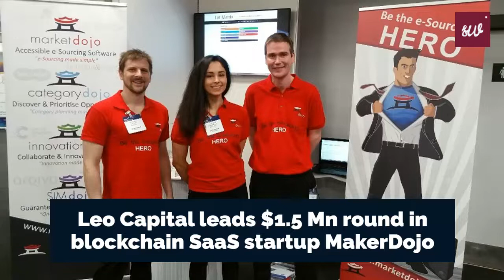Startup Headlines | Indian Startup News | Funding Alert | 11th October 2022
Here are some updates about the Indian Startup Ecosystem:

1. OptIQ raises $1.5 Mn from Better Capital and others

DevOps and cloud compliance platform OptIQ.AI has raised $1.5 million from Better Capital Corp., Carya Ventures, and a group of investors. The round also witnessed participation of Arvind Kumar Gupta, Akash Singh, Akhil Bhiwal, Sarath Sura, Swapnil Jain, Anil Advani, Raj Krishna Murtthy, Vaibhav Raj Gupta and Videt Jaiswal.

2. Leo Capital leads $1.5 Mn round in blockchain SaaS startup MakerDojo

Web3 data analytics platform MakerDojo.io has raised $1.5 million in a pre-seed funding round led by Leo Capital with participation of UP2398 and Jan M. Leeman. This is Leo Capital’s first investment from its $125 million fund III, which had its first close in September.

3. Ecom Express Looking To Raise $167 Mn Through Rights Issue

Logistics startup Ecom Express Limited, which seems to have put its initial public offering (IPO) plans on hold, is looking to raise $167 Mn through a rights issue.  In an extraordinary general meeting held on September 16, the startup’s board passed a resolution to allot 15,06,028 Series VI compulsory convertible preference shares (CCPS) on a rights issue basis to its equity shareholders.

4. BlackSoil Raises INR 250 Cr To Back Growth-Stage Startups With Debt Funding

Mumbai-based debt funding firm BlackSoil has raised INR 250 Cr (around $30 Mn) from family offices, UHNIs/HNIs and investment institutions. The alternative credit platform will target mid and growth-stage startups via its debt products. BlackSoil has participated in over 130 deals, deploying more than $300 Mn in the process. BlackSoil last invested in March 2022, when it invested a total of INR 20 Cr in Blu-Smart Mobility, BigHaat India, and LoanTap Financial Technologies.

5. HomeLane raises Rs 18 crores debt from Stride, expands ESOP Pool

Online home interior design platform HomeLane has raised Rs 18 crore from Stride Ventures via issue of debentures and warrants. The company had scooped $50 million in  a Series E round led by IIFL AMC’s Late Stage Tech Fund, Oman India Joint Investment Fund and Stride Ventures in September last year.

6. D2C petcare brand Goofy Tails raises $500K in seed round

Delhi-based D2C (direct-to-consumer) pet care brand Goofy Tails India Pvt Ltd has secured $500,000 in its seed funding round led by BeyondSeed Venture Solutions , The Chennai Angels along with participation from several independent angel investors. The company plans to utilise funds to expand its portfolio of pet foods and accessories, customer acquisition, hiring, build warehouses across India and product development, Goofy Tails said in a press statement.

7. Flickstree Secures $5 Mn To Help Businesses Improve Brand Engagement

AI startup Flickstree has secured $5 Mn in its Pre-Series B funding round led by Venture Catalysts | India's First Integrated Incubator. Flickstree plans to use the capital for global expansion, strengthening product and technology.  The development comes after Flickstree secured $3 Mn in Series A funding from Samsung Venture Investment Corporation, LionRock Capital, Accretio Investments and Venture Catalysts, among others in February 2020.

8. Yamaha Motors Leads Funding In EV Startup Electriq

Electric two-wheeler startup Electriq has secured an undisclosed investment from Yamaha Motors’ subsidiary Moto Business Service India (MBSI). It is the 14th investment made by MBSI this year (2022).  Prior to this, MBSI infused money in Royal Brothers-India’s bike rental business, two-wheeler rental startup Rentelo, electric startup Malbork, ride-hailing startup Rapido, among others.

9. Bira 91 Acquires Brewery Kamakhya Beer From CDL In A Share Swap Deal

New Delhi-based beer maker Bira 91 has acquired UP-registered brewery company Kamakhya Beer & Bottling Private Limited, a subsidiary company of Chhattisgarh Distilleries Private Limited (CDL), in a share swap deal.  CDL is an Indian liquor manufacturer which owns brands such as Indian No.1 Magnum Whiskey, Red Indian Rum, Palm Beach Whiskey, among others.

10. Artha Group Launches INR 450 Cr Micro VC Fund To Invest In Portfolio Startups

Mumbai-based Artha Group of Companies  has launched INR 450 Cr winners-only micro VC fund, Artha Select Fund (ASF), to invest in its portfolio startups.  ASF will invest in the top-performing startups from the group’s portfolio of over 100 startups, with a focus on Series B and Series C funding rounds. The average investment size would be INR 20 Cr per investment in Series B and follow-on Series C rounds, Artha Group said in a statement.